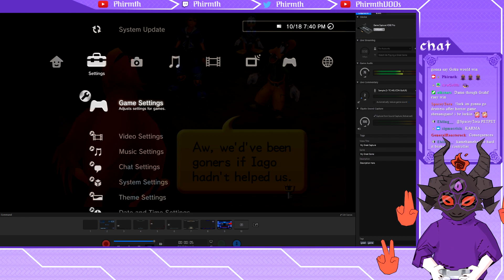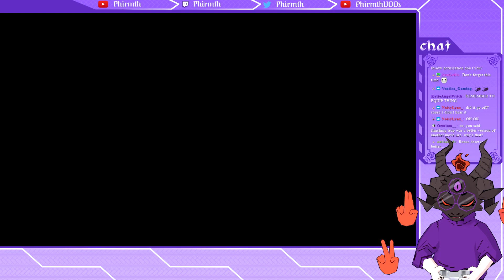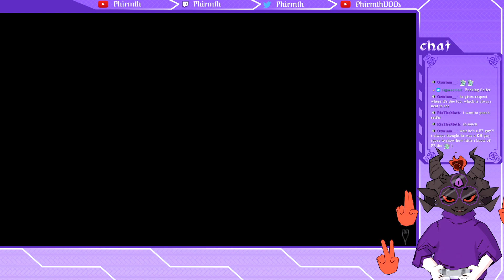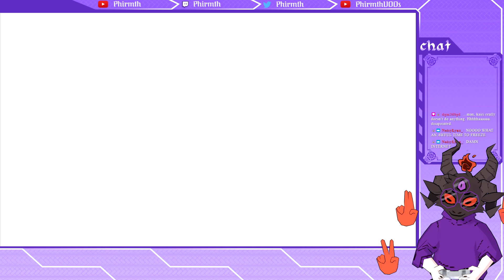⛧Kingdom Hearts II Final Mix #5⛧GET DOWN THE HALLWAY, ABU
Lock Shock and Barrel managed to provide our obligatory wall for the stream, but after some smart usage of resources we joined the war on Christmas, on the side of Halloween, and I couldn't be happier to be doing my part. And with Agrabah and Twilight Town completed, we're nearly done with our first lap of all the Disney worlds! Join us next time as the party's fursonas get taken to the next level in the Pridelands!